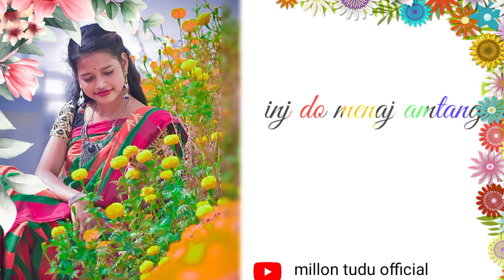a gate dulal gate!!santali status video#@millon tudu official. .